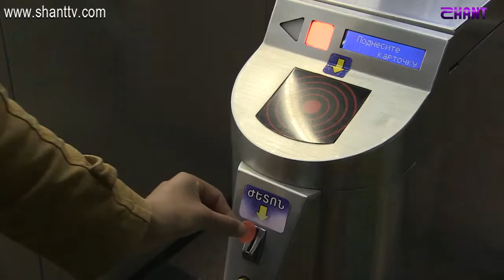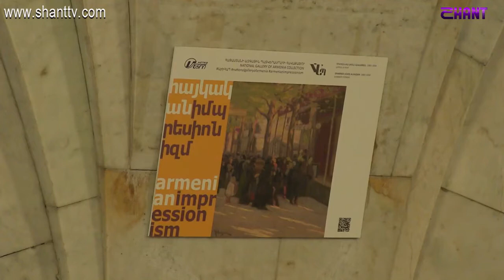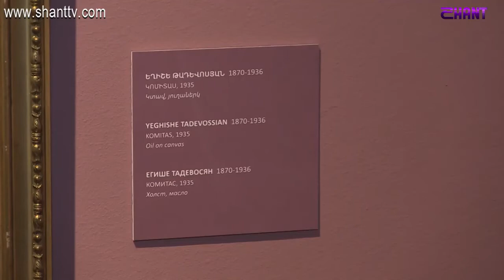Առավոտը Շանթում. Հայկական իմպրեսիոնիզմ